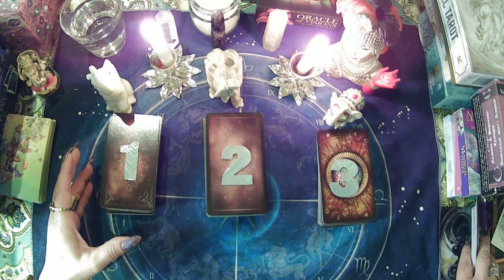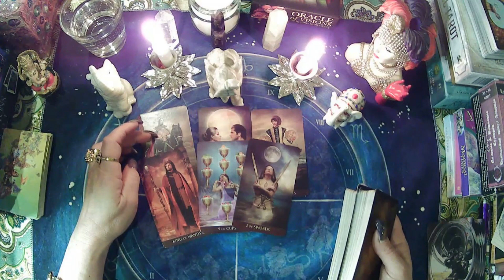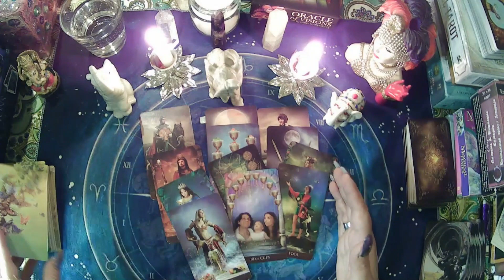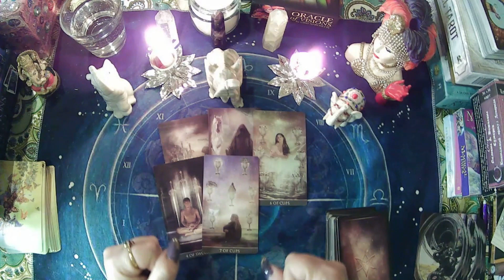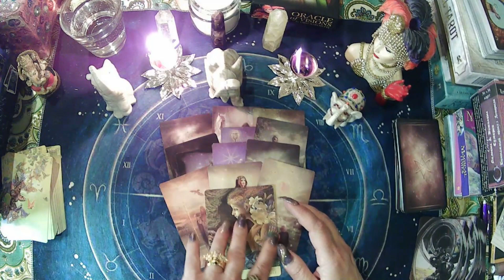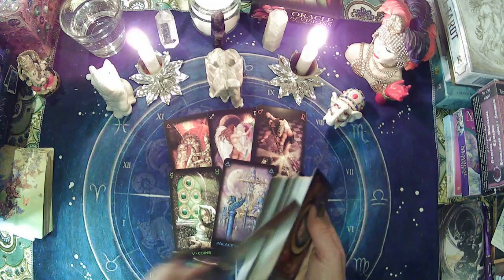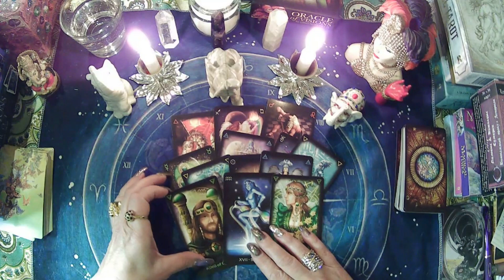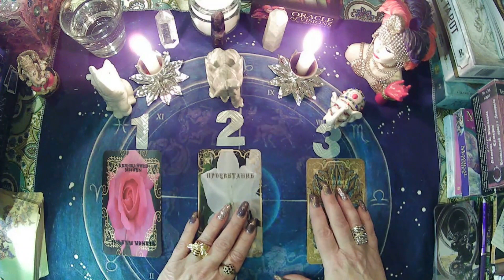МЕЧТА МОЯ ДАЛЁКАЯ??... ИЛИ БЛИЗКАЯ??...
МЕЧТА МОЯ ДАЛЁКАЯ??...  ИЛИ БЛИЗКАЯ??...                                                                           Вы хозяин своих мыслей и своей жизни. На канале @СЧАСТЬЕ В НАС САМИХ, вы найдете много практик и советов, как изменить свою жизнь к лучшему,и достичь того самого Счастья по умолчанию.